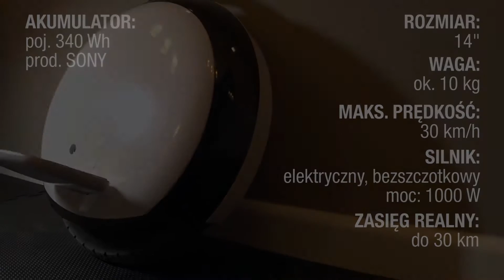PREZENTACJE odc. 1: IPS Zero - jeżdżące koło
Prezentacja i specyfikacja elektrycznego monocykla IPS Zero 340Wh (tzw. jeżdżące kółko).

Maks. prędkość: 30 km/h
Zasięg: 30 km
Silnik: 1000 W, bezszczotkowy
Akumulator: 340 Wh Sony